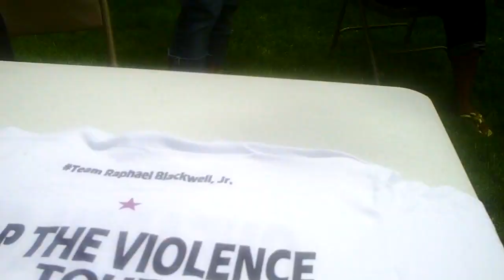One A Dem Mohawks